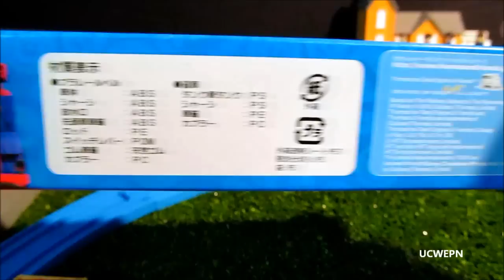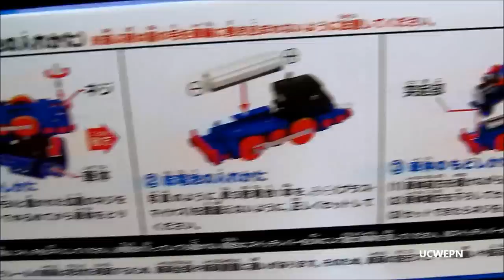TOMY Plarail Brave Belle Unboxing review and first run with race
Hi Guys and Gals I have finally received this loco I have been excited ever since I found it on ebay so great to have it arrive!

Belle is a blue tank engine with the special task of being a fire fighting locomotive (they must get allot of fires near the line :P), In this package Belle comes with 2 tank cars one is definitely water the other is perhaps a fire fighting foam or similar. Belle has smaller water cannons that the Trackmaster version and they are hardly movable at all, Tomy Belle has more detail in some areas that the trackmaster version but less detail in other areas (although for me working side rods are better than fake detailed ones every day of the week).

This Tomy Belle runs on a single AA battery and has the tried and true original Thomas type drive unit which in the race is much much faster than the Trackmaster version perfect for racing to the fire! The shell is removed completely to access the batter compartment and the shell is held on by a screw at the rear underside of the engine. This is a very fast and quiet running engine. Trackmaster version is just the opposite being slow and steady and quite noisy.

TOMY Belle did not perform well on the turntable it could be because it is so fast and had badly slipping wheels, the size of the TOMY version is slightly larger than the trackmaster version having almost 10mm extra length but the same overall height, there are other changes too like the shape of the roof and the height of the boiler, the faces are the same though. This engine looks suspiciously like Arthur.

I can't really fault this engine as it performed well and came with nice tank cars the only thing i will complain about is the price at around $40 but thats just because its still reasonably new I give this engine a 9/10 due to price, the water cannons and the turntable issue (not fair i know).